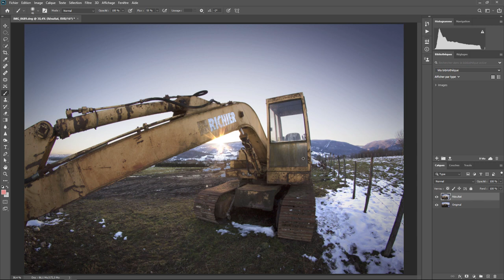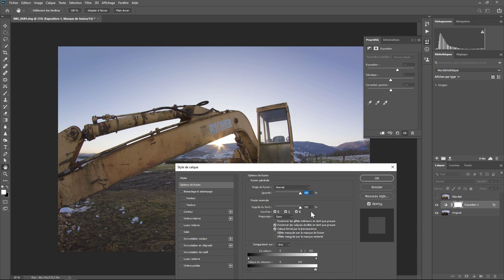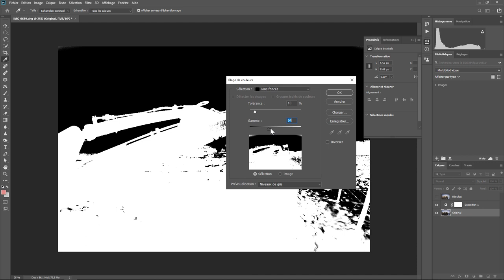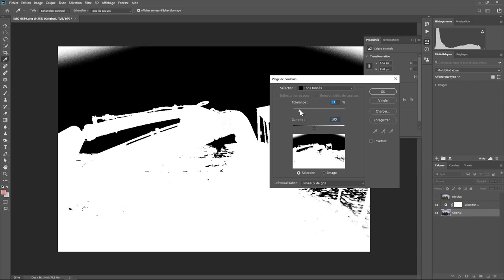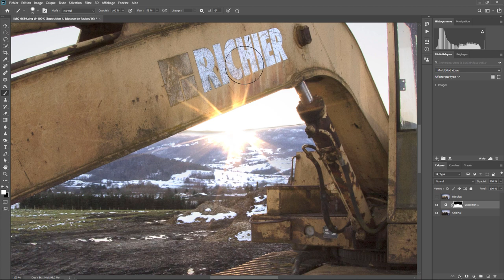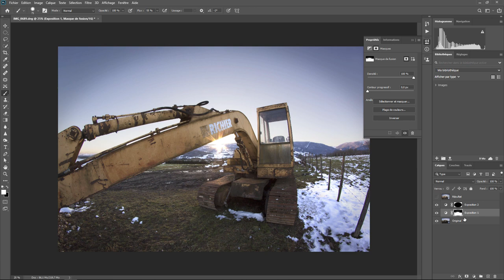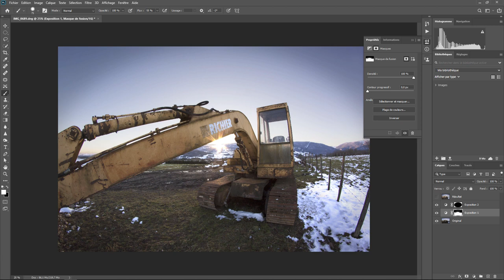Photoshop - Les Bases 38 - Exercice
Aujourd'hui c'est exercice pour mettre en pratique les derniers épisodes

Vous aurez besoin d'un fichier pour faire cet exercice. Il est hébergé chez Google car certains d'entre vous m'ont signalé des problème de téléchargement directement sur le site. Vous aurez un message d'avertissement à cause de la taille des fichiers. C'est normal. Choisissez télécharger quand même

Une question sur Lightroom ou Photoshop ? Rejoignez le groupe FB